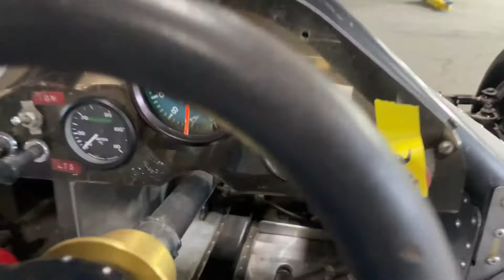April 3, 2022